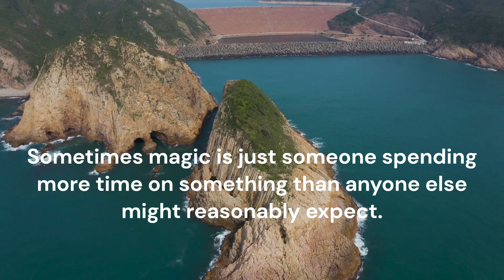WHAT IS MAGIC (MOTIVATION VIDEO)